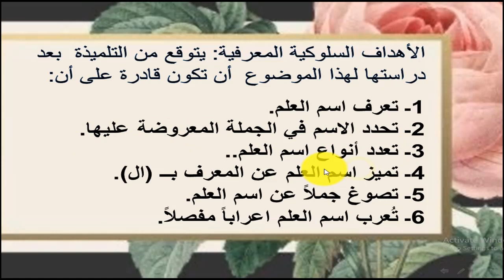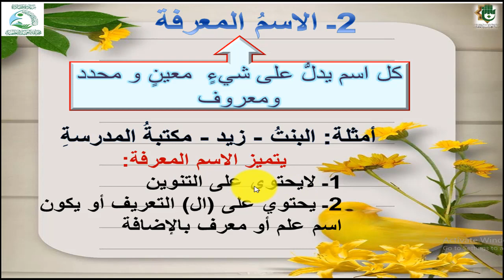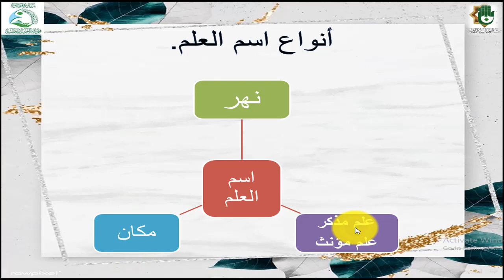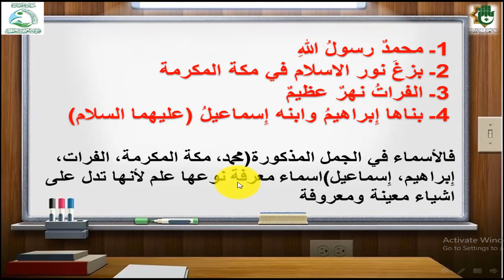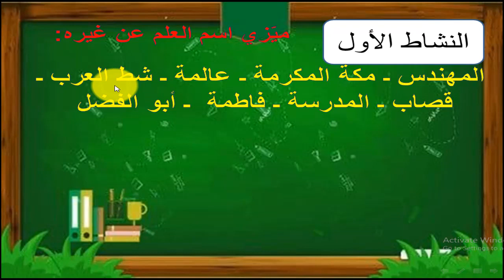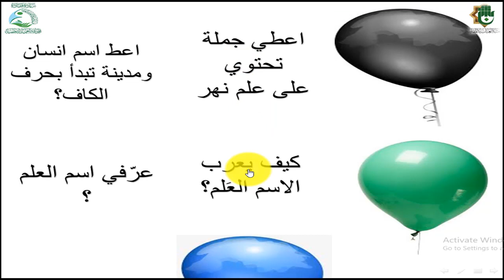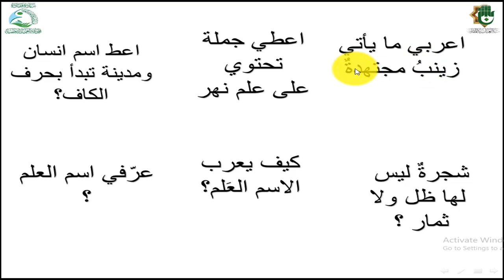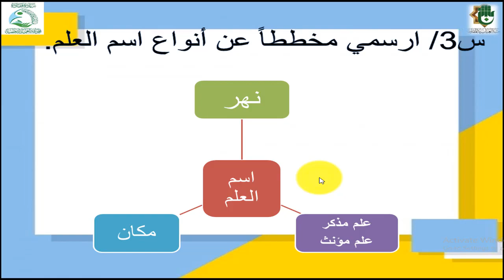مادة اللغة العربية للصف السادس الابتدائي درس (أسم العلم)